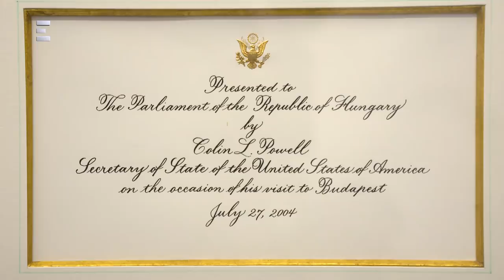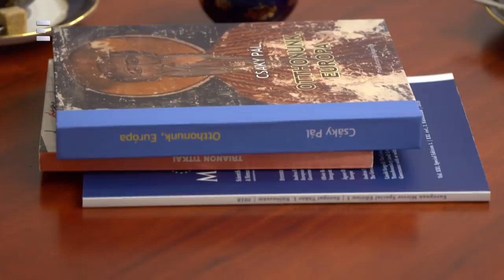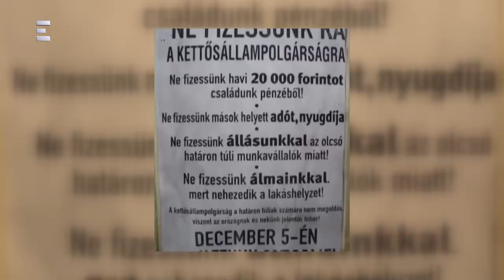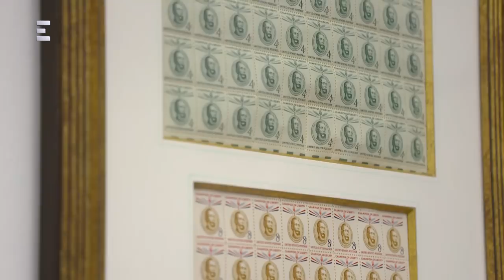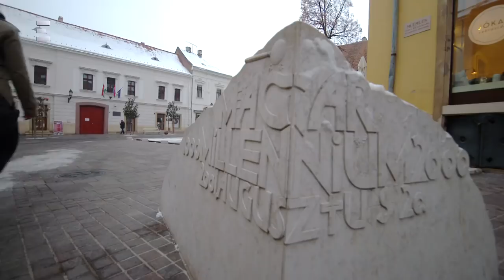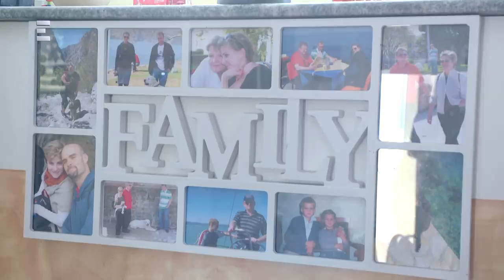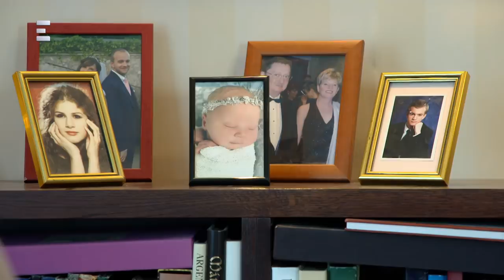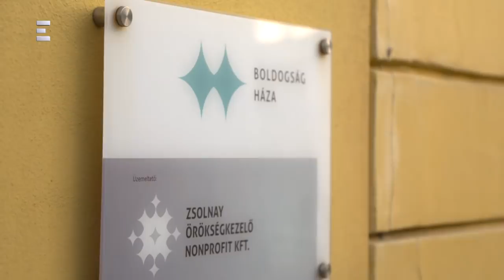Szili Katalin - Őszintén (2019-02-03) - ECHO TV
Szili Katalin miniszterelnöki megbízott az ECHO TV Őszintén című műsorában visszaemlékezett politikai pályafutására, amely 1989 óta tart. 2004 óta pedig főleg a határon túli magyarokért tevékenykedik, ami mindig is kedves volt számára. Szili Katalin nyíltan beszélt gyerekkori balesetéről is, amelynek következtében elveszítette bal kezét. A nyilvánosság előtt nem szokott arról beszélni, hogyan dolgozta fel a balesetet, most viszont elárulta, soha nem voltak emiatt hátrányai, sőt, úgy érzi példát tud mutatni, hogy így is el lehet érni bármit az életben.
Műsorvezető: Turda Adrienn
Kövessenek minket közösségi felületeinken!